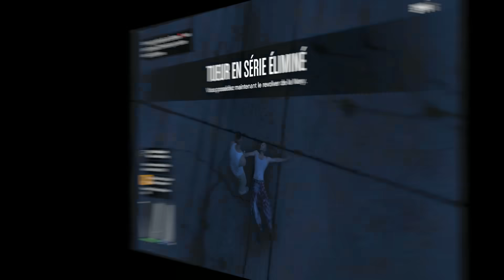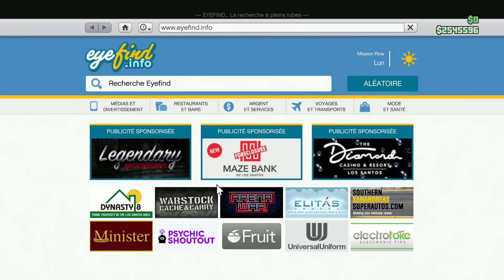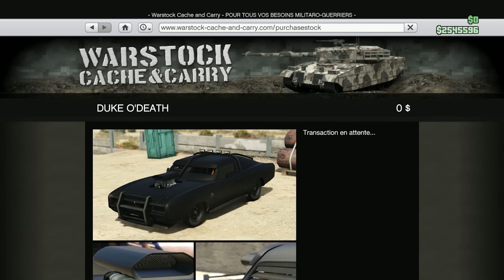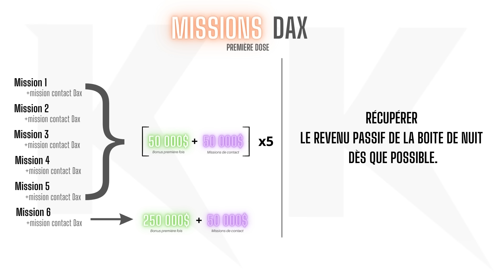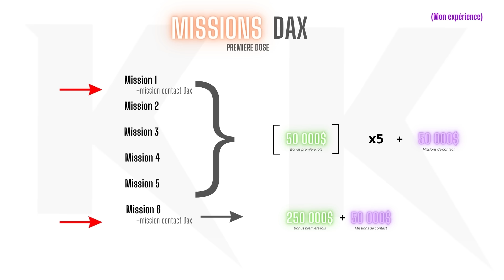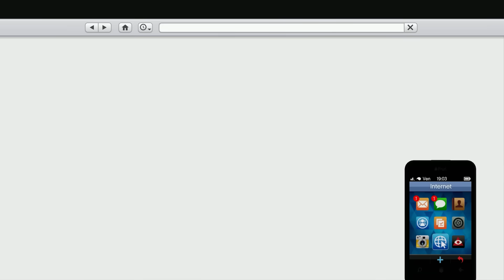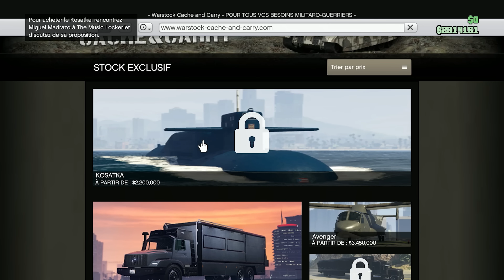COMMENT BIEN DÉBUTER SUR GTA ONLINE EN 2024 !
Dans ce guide, je vais vous montrer tout ce tout ce dont vous avez besoin pour commencer GTA Online en 2024 !

N’hésitez pas à mettre un petit commentaire et un like :D

Killmoon.